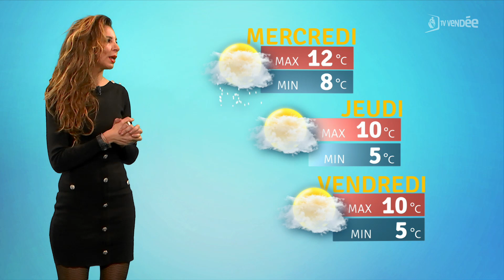La météo du 12 décembre 2023